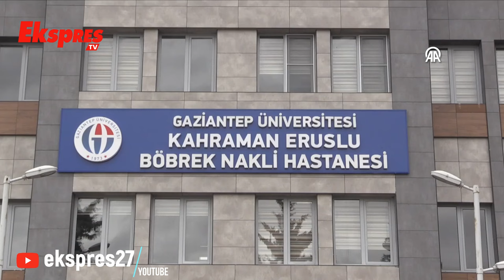5 Ayda 68 Böbrek Nakli Gerçekleştirildi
Gaziantep'te bir hayırsever tarafından üniversite kampüsü içerisine yaptırılan Böbrek Nakli Hastanesi, hem bölgeden hem de yurt dışından gelen hastalara hizmet veriyor